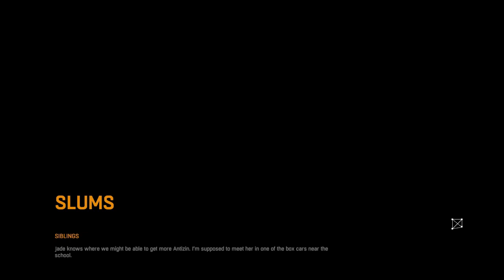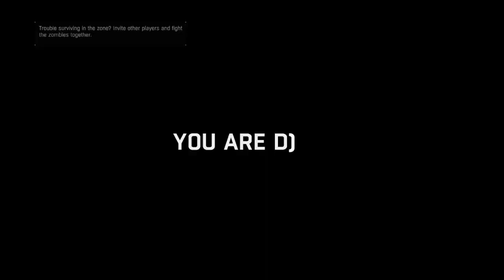5. Dying Light: Being An Idiot And Playing On The Wrong Save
Have multiple saves they said. It'll be no problem they said.